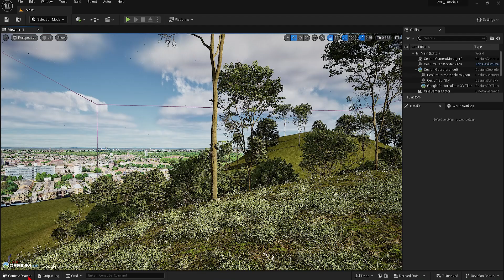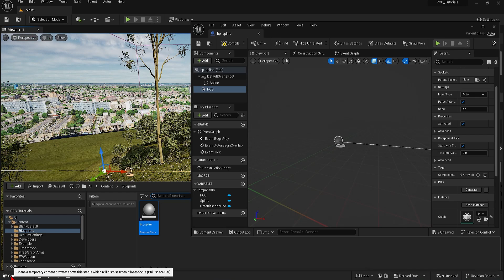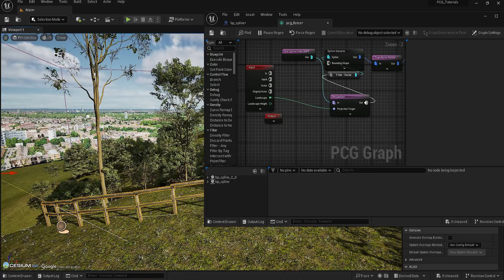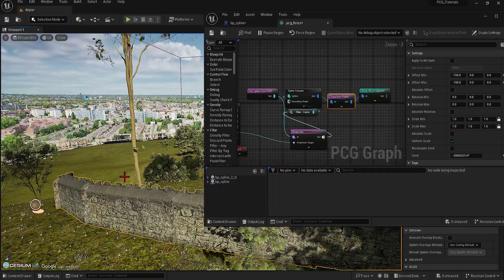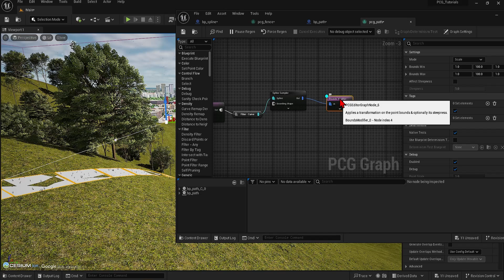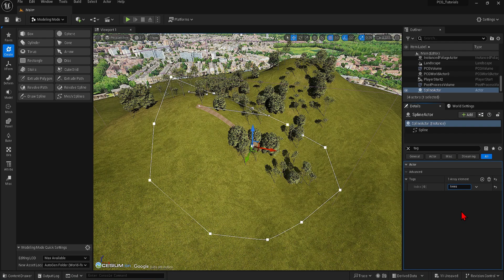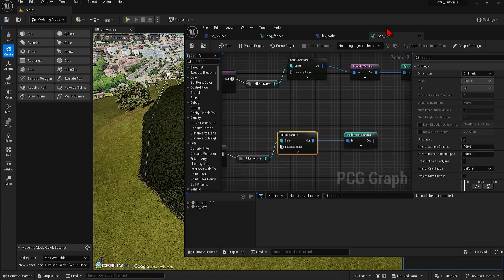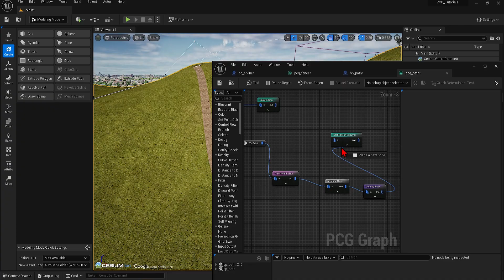Procedurally generate ANYTHING with Splines (PCG) UE5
In this video I will show you how you can use splines to control procedural generation of elements such as paths and walls.  This is following on from the previous introduction to using PCG for surfaces and will be using the same scene.

For the creation of this forest we used a volume to define the area along the landscape surface to generate along.  This time we will create a spline.

00:00 Intro
00:23 Blueprint spline creation
02:19 spline fence PCG graph
03:48 megascan assets
06:53 splines with decals for paths
10:07 spline path to cut through forest
15:05 outro